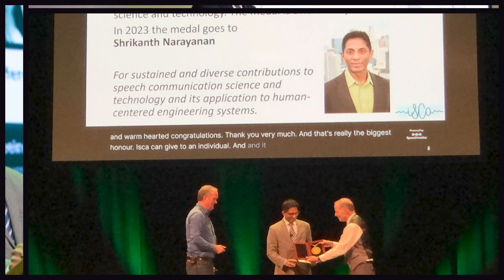Shrikanth (Shri) Narayanan, Edward J. McCluskey Technical Achievement Award Recipient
Shrikanth “Shri” Narayanan is a luminary of affective computing at the University of Southern California (USC) as the University Professor and the Niki & C. L. Max Nikias Chair in Engineering. He holds various appointments such as Professor of Electrical & Computer Engineering, Computer Science, Linguistics, Psychology, Neuroscience, Pediatrics, and Otolaryngology—Head & Neck Surgery and Research Director of the Information Sciences Institute. His journey, which first started as an internship at AT&T Bell Labs, displays a dedicated commitment to understanding the human condition through the power of engineering and computing technology. He is an IEEE Fellow, has published over 1000 papers, and his inventions/patents have led to technology commercialization.